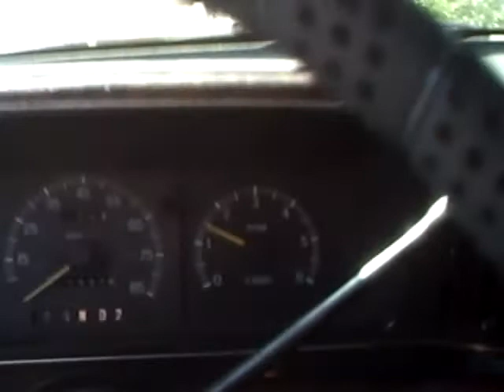adjusted 4bbls baby